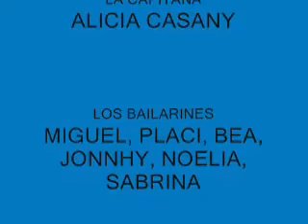TONY RIVER SHOW LA REVISTA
Con Tony River, Máximo Valverde, Eva Santamaría, Laura River, Alicia Casany y Paula River.